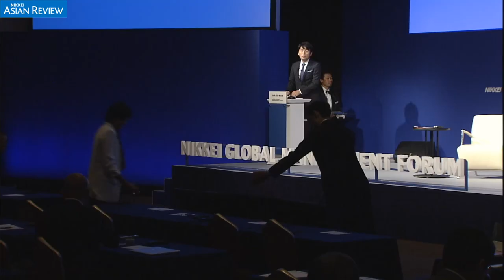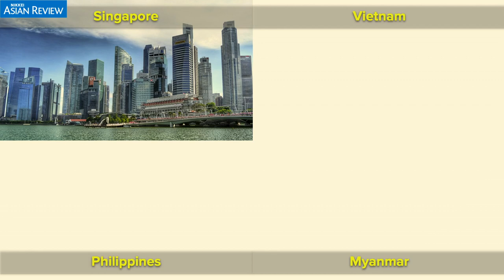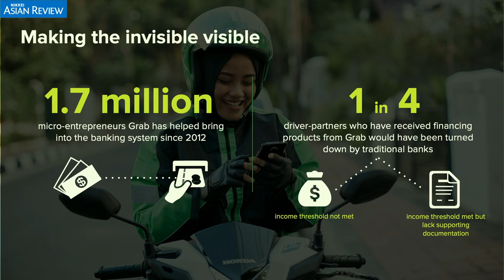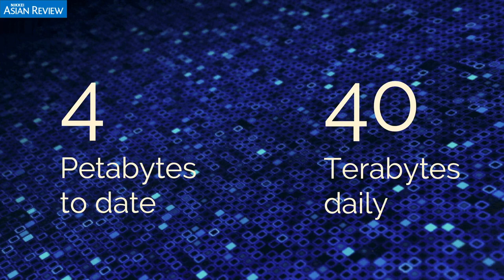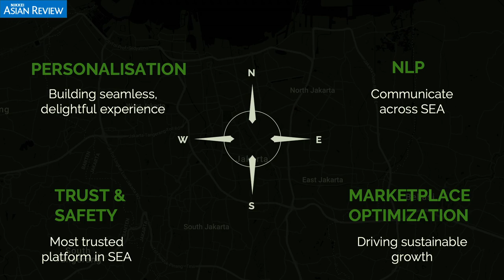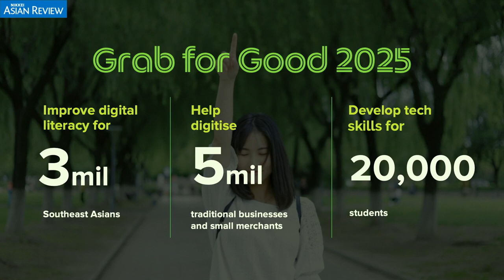Tan Hooi Ling, Co-Founder (Grab): How technology changes society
Join us live with Tan Hooi Ling, Co-Founder, Grab at the 21st Nikkei Global Management Forum.